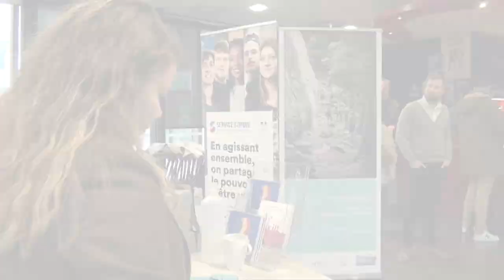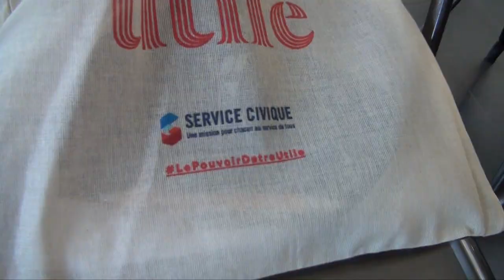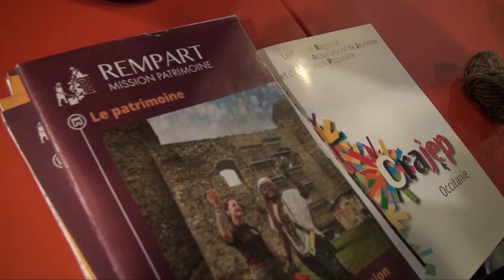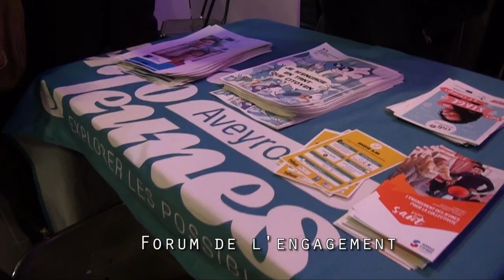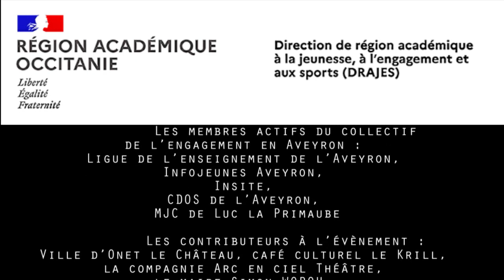Oz lepouvoir d'agir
Oz le pouvoir d'agir.